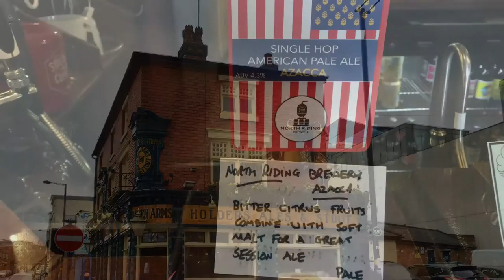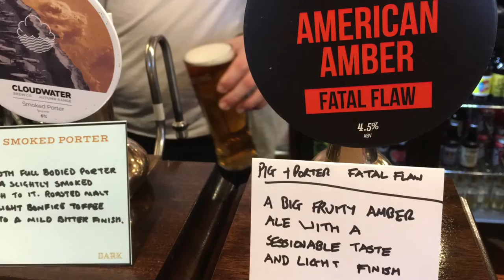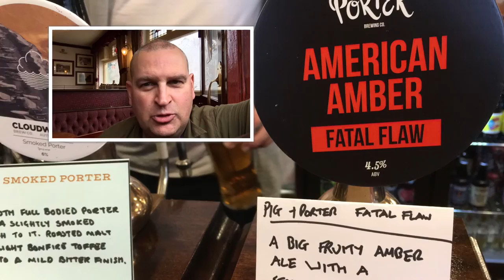The Craven Arms - Birmingham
Great beer, great pub. Poor video production. However I was tiddly and cared not a lot